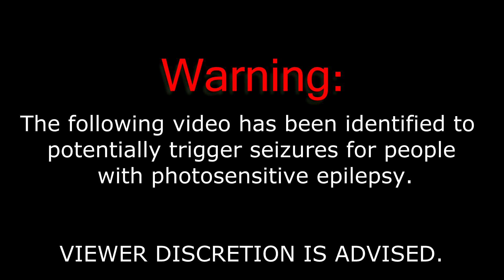Ty's SLAMMED Civic Si *DEAD LOVELL EDIT*